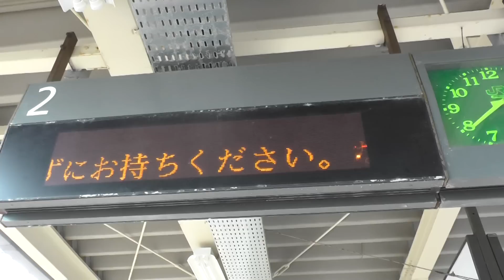ちょっとした電光掲示板のバグ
JR奥羽本線 土崎駅2番線の発車標がチカチカしてました。
たいしたことないバグです。

2013/3/30撮影。